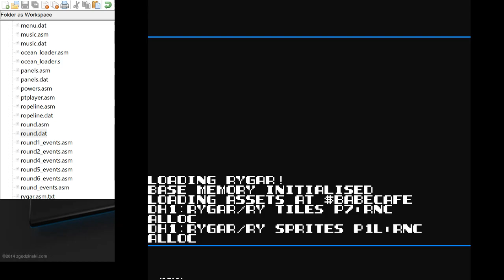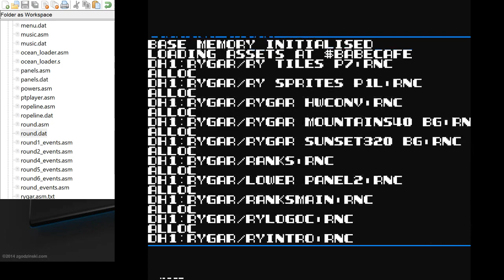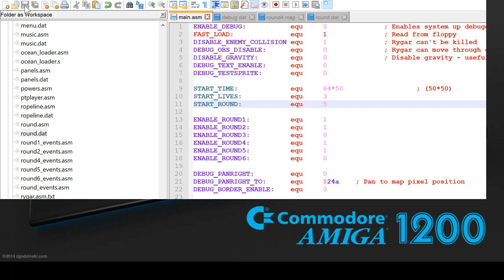Rygar AGA Update - Copper Upgrades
Added lots of copper gradients for the first 5 rounds. looks very nice.